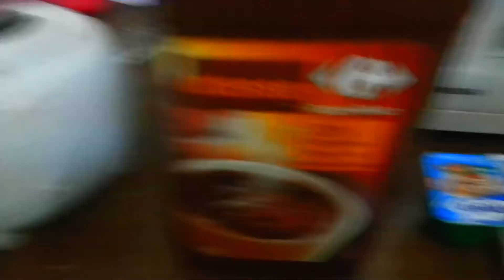UNIQUE ICE CREAM & YOGURT MILKSHAKE MADE BY HUMAYUN BABAR | VLOG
this is a throwback vlog
check my cozions YouTube channel
JUST STAY HAPPY STAY BLESSED